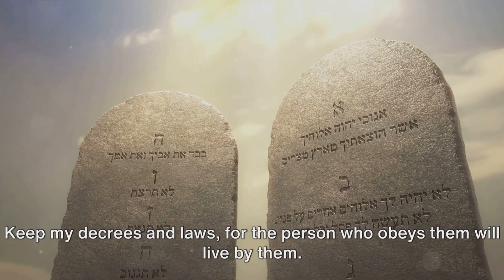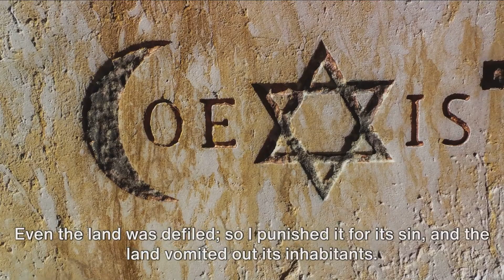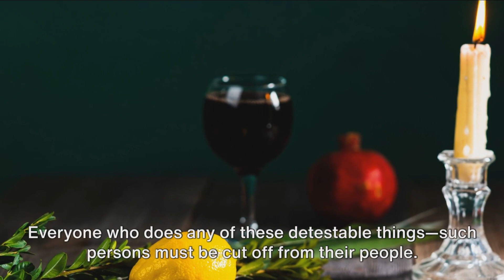Leviticus 18 Reading For Beginners